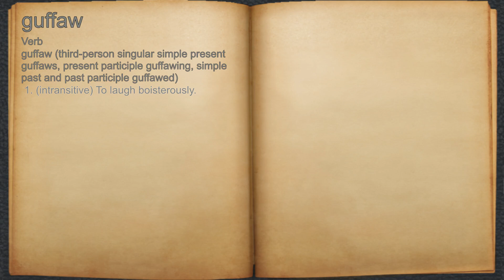What does guffaw mean?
A spoken definition of guffaw.

Intro Sound:
Typewriter - Tamskp